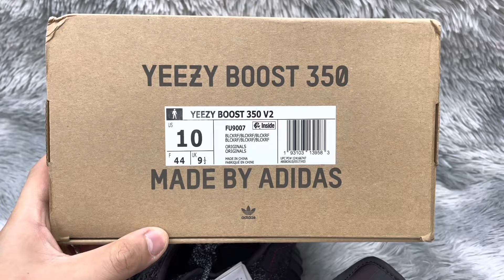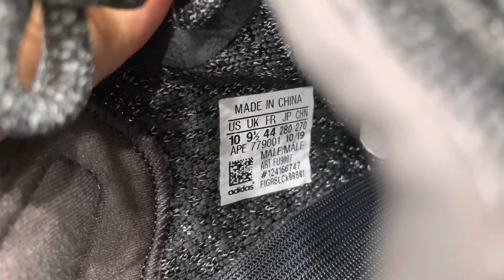Adidas Originals Yeezy Bosst 350V2 Black FU9007